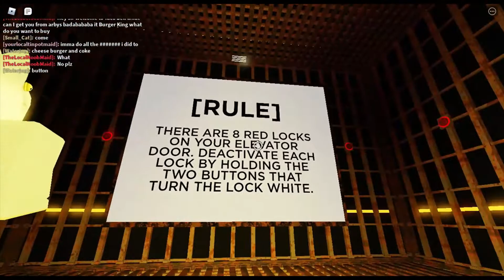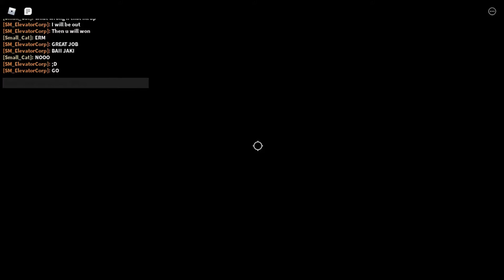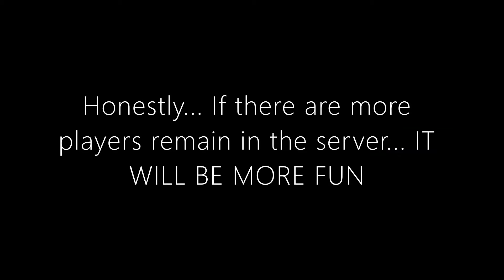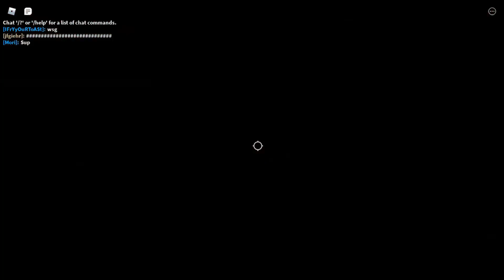ROBLOX- The Trials (PHASE 2) | (Gameplay & Full Walkthrough) ~ ft.soidienson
Well, since its Jaki (soidienson) first try playing this game, he isnt familiar with all the rules/game instructions so I need to guide him 😂

With failed attemts ofc

Yes... as I promised, I will upload this video and here it is! I will ofc... do PHASE 2 too!

                               Roblox: ~TL2327
                                             ~TL2053

➡ Add me on discord: PRIVATE (for some reason).

(Im not using it anymore)

DONT STALK OR SPY ME PLZ, I BEG U 😞

Stay safe, Have a gud day. Bye-bai (拜拜)。🤗